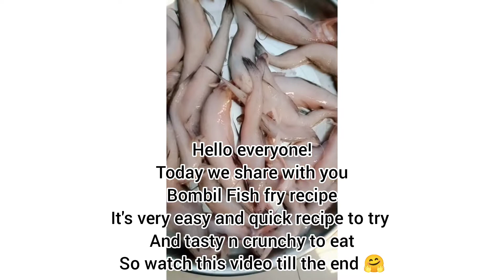How to Fry Bombil Fish Quickly?|बोंबील मासे पटकन कसे तळायचे?🤔|Explorer Shital